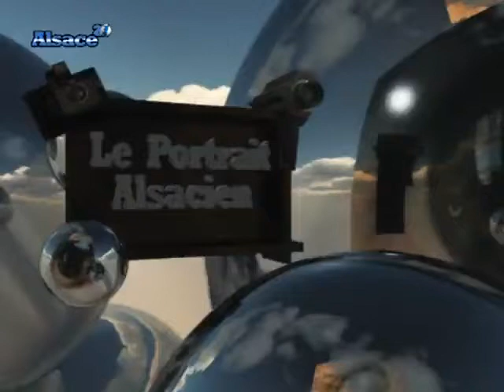Portrait Alsacien : Mathieu Gilles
Vous voulez conserver ce reportage ?
 Mathieu Ghiles, responsable du Café des Anges se prête au jeu du "Portrait Alsacien".